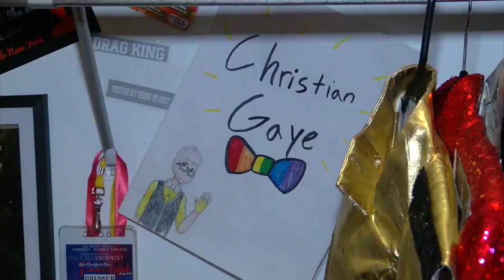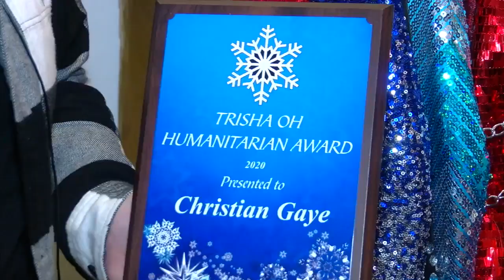Drag King uses notoriety to mentor LGBT youth